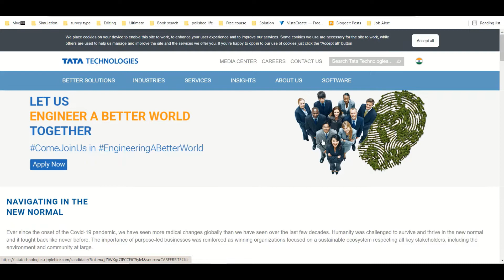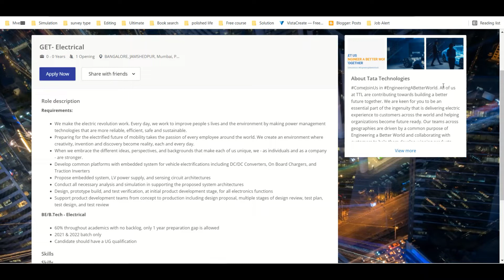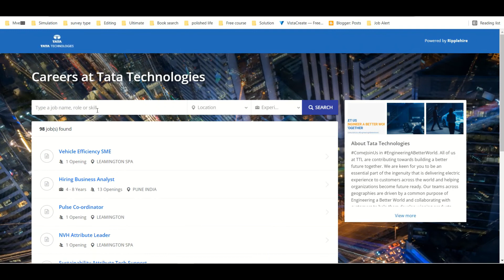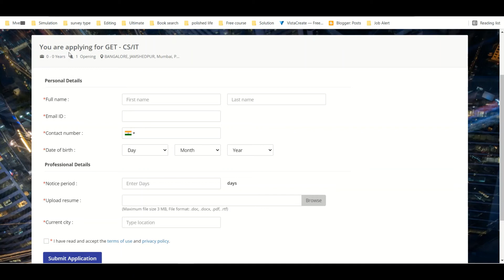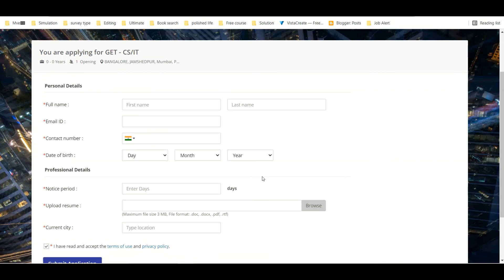TATA Technology Recruitment-2022|Trainee Engineers|2022 Passout Eligible|All India Eligible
Torrent Power Recruitment |Freshers ITI/Diploma/B.tech Job Vacancy 2022 I Top MNC Job

Asteria Aerospace/Freshers Eligible 2022
Textron India is Hiring for Mechanical Engineers I Private Job for Engineer
Textron is best company for Mechanical Engineer
Private job for 2022
Top MNC Job
Amazon Job 2022
Fresher Amazon Job
engineering job